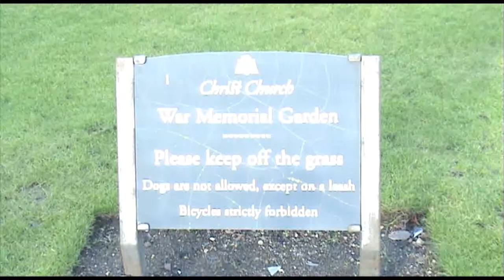Oxford - January 12th 2012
Some shots of Oxford with heavy exposure.